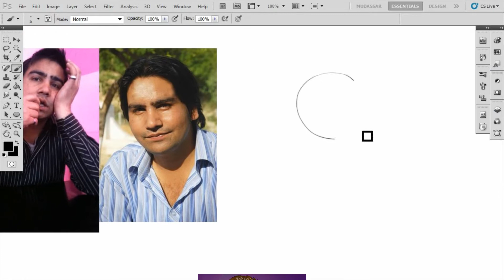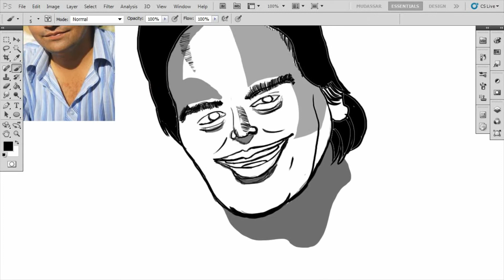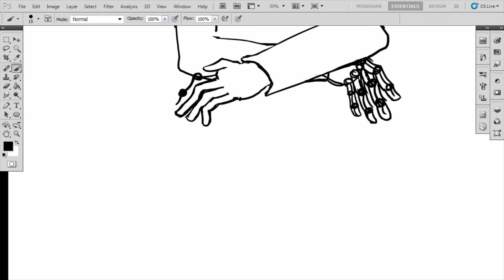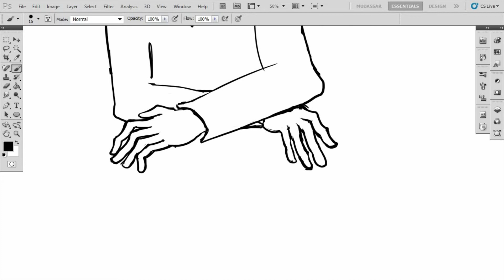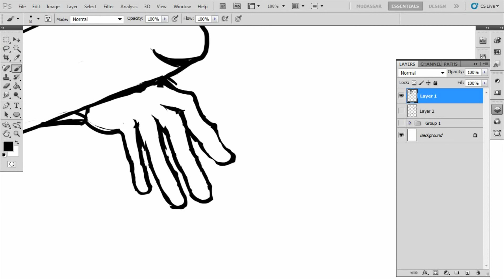Ab Rahman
another Cartoon I made of Ab Rahman on Facebook